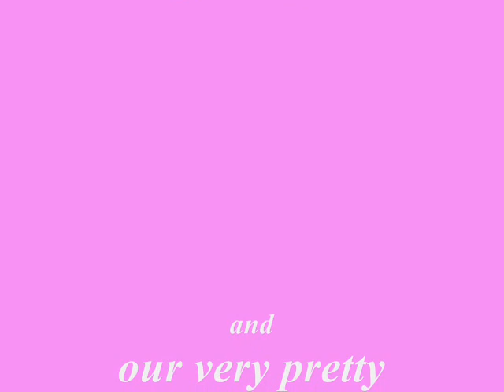Nice piece of art - FM Static, Mailbox '06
Mailbox '06 movie